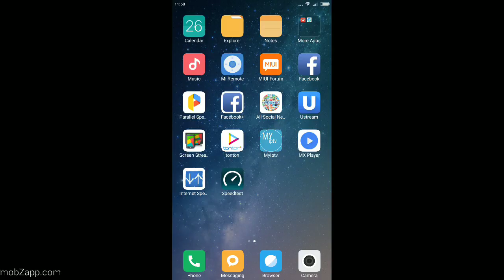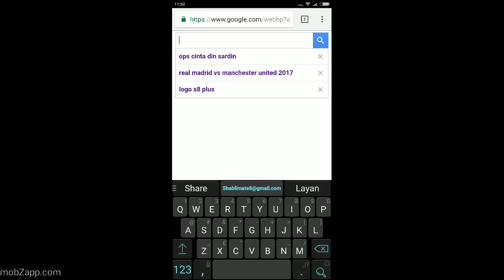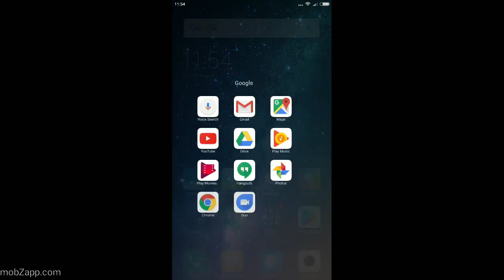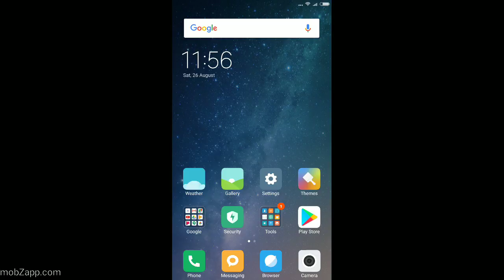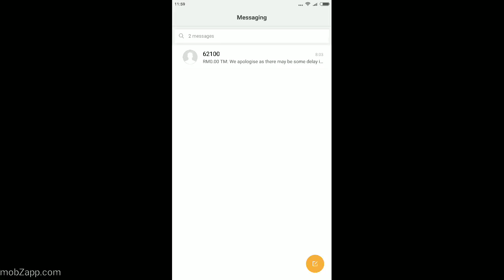Sukan Sea 2017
Terjun